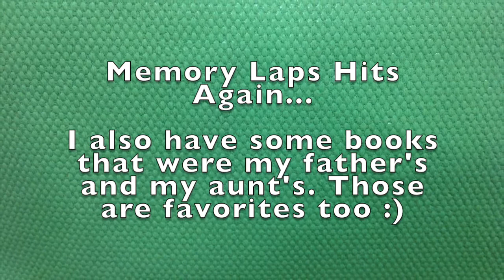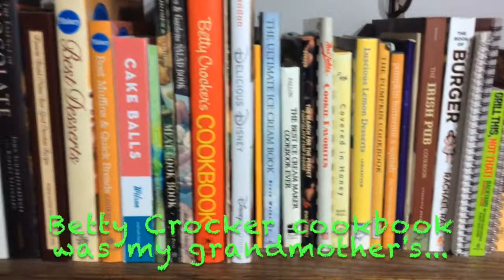Veda Day 19 - books